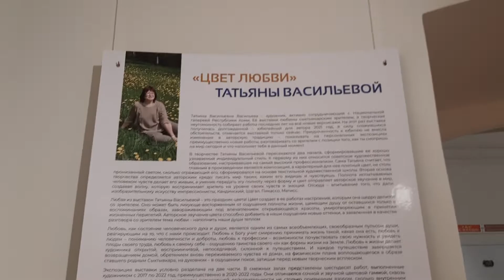Обзор картин Татьяны Васильевой, зарисовка 2, 15 07 2022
Торжественное открытие персональной выставки Заслуженного художника РФ Татьяны Васильевой "Цвет любви", ч.12, Национальная галерея Республики Коми, 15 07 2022